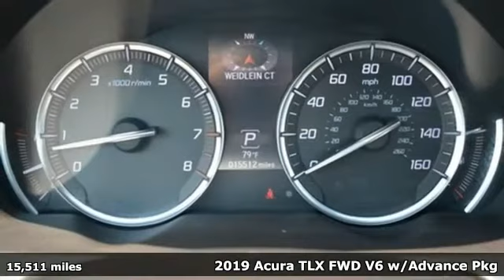Used 2019 Acura TLX Falls Church VA Acura Washington-DC, DC ML030110A - SOLD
Year: 2019
Make: Acura
Model: TLX
Trim: 3.5L Advance Pkg
Engine: 3.5L V6 SOHC i-VTEC 24V
Transmission: 9-Speed Automatic
Color: Black
Interior: Ebony
Mileage: 15511
Stock #: ML030110A
VIN: 19UUB2F82KA001413
CARFAX One-Owner. Clean CARFAX. Black 2019 Acura TLX 3.5L Advance Pkg FWD 9-Speed Automatic 3.5L V6 SOHC i-VTEC 24VbrbrOdometer is 6223 miles below market average! 20/31 City/Highway MPGbrbrbrWe make every effort to provide accurate information but please verify options and price with management before purchasing. All vehicles are subject to prior sale. All financing is subject to approved credit. Dealer installed options are additional. Stock photo colors, options and trim levels may vary. Not responsible for typographical errors. Published price subject to change without notice to correct errors and omissions or in the event of inventory fluctuations. Vehicles may be in transit to dealer. Vehicle photos may not match exact vehicle. Please call to confirm availability status. All prices exclude taxes, title, license, and a $899 documentation fee. Model tested with standard side airbags (SAB). Government 5-Star Safety Ratings are part of the National Highway Traffic Safety Administration (NHTSA). New Car Assessment Program **Based on model year EPA mileage ratings. Use for comparison purposes only. Your mileage will vary depending on driving conditions, how you drive and maintain your vehicle, battery pack age/condition, and other factors.

Address:
13911 Lee Jackson Highway